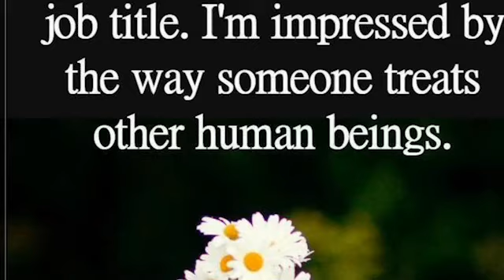PINOY MUKBANG SA SCOTLAND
Unplanned get together for the 1st time 😃 Sarap nilang visitor dala kaldero at laman😋